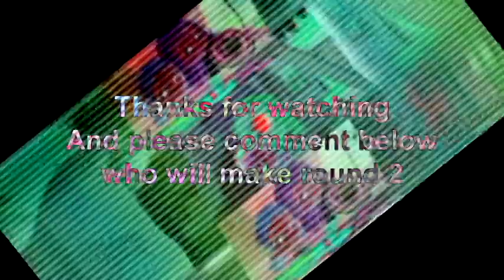Veg Replace Tennis The Best Oona Moments From Bubble Guppies! 🌸 30 Minute Compilation Bubble Guppie